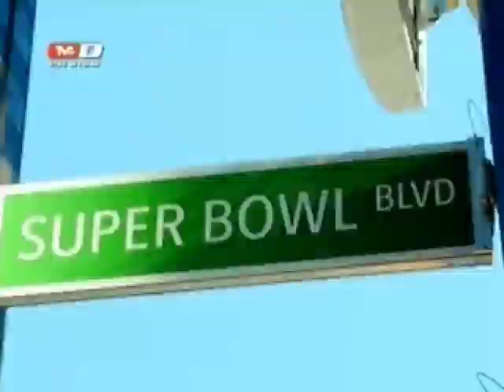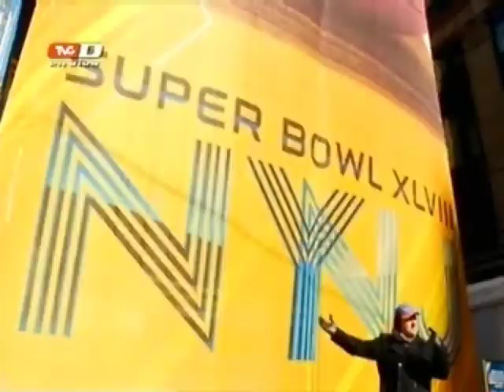New Era México, marca oficial del Super Bowl XLVIII - 2da Parte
Una empresa mexicana que desde 2012 es reconocida por participar en eventos de la NFL.